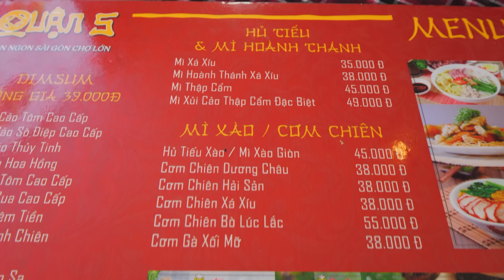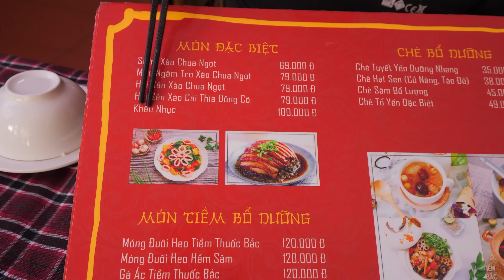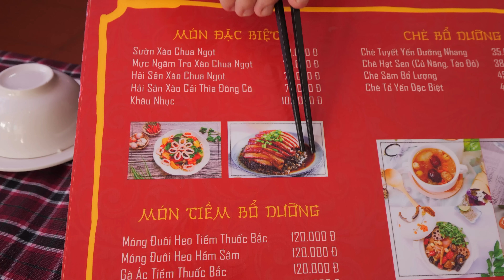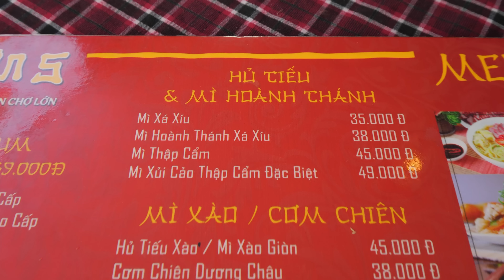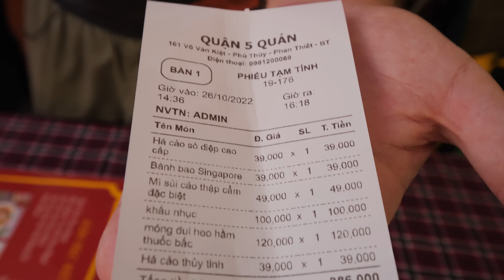Обзор Quận 5. Китайская столовка?